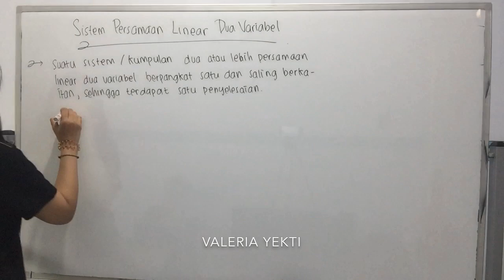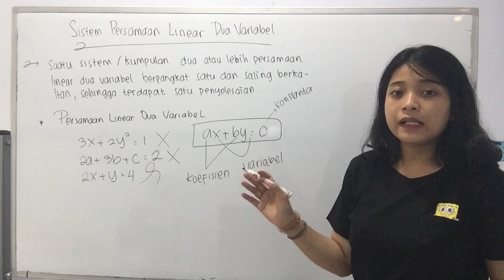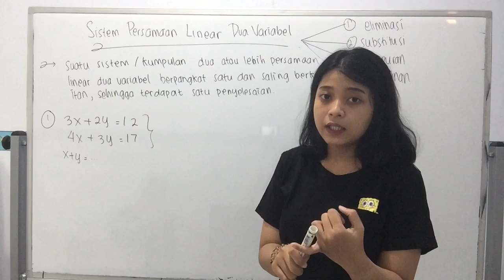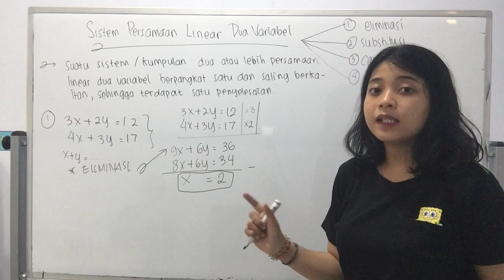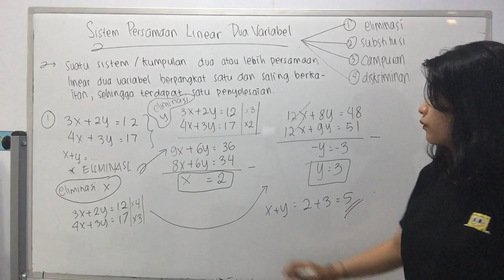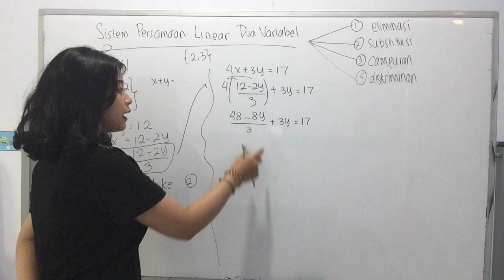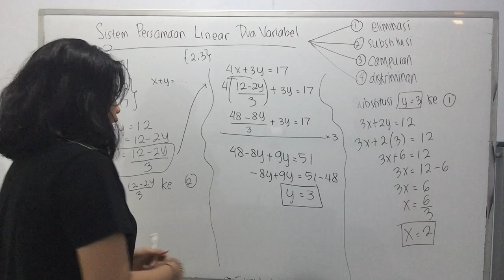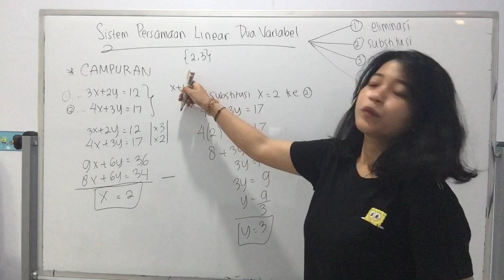BELAJAR SISTEM PERSAMAAN LINEAR DUA VARIABEL (SPLDV) KELAS 8 SMP DAN 10 SMA (BAGIAN I)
*RALAT : maaf yaaa baru sadar ngomong dan nulis diskriminan 🤣🙏🏼 harusnya DETERMINAN ya!

Halo semuanyaa..

Video ini berisi mengenai metode menyelesaikan soal Sistem Persamaan Linear Dua Variabel. Materi ini akan kalian dapatkan di bangku kelas 8 SMP, kemudian akan kembali diulang di kelas 10 SMA sebelum masuk ke materi Sistem Persamaan Linear Tiga Variabel.
Selamat belajar!